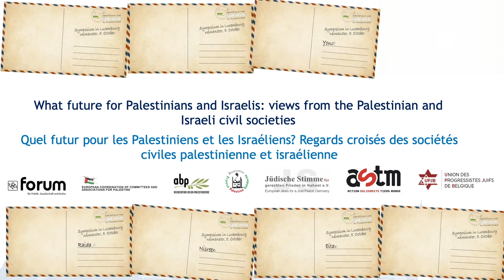Symposium - Yonatan Shapira